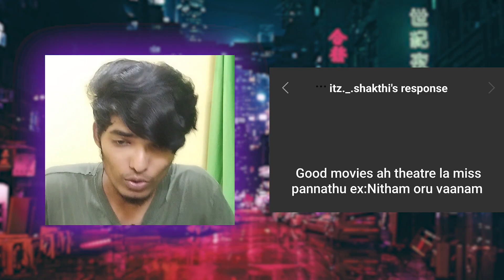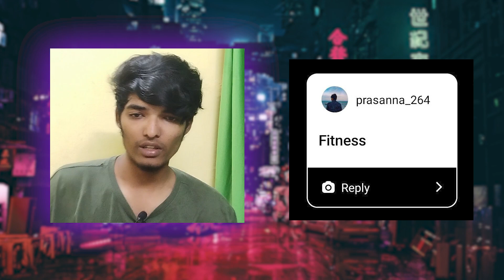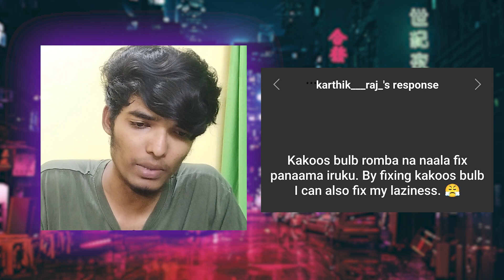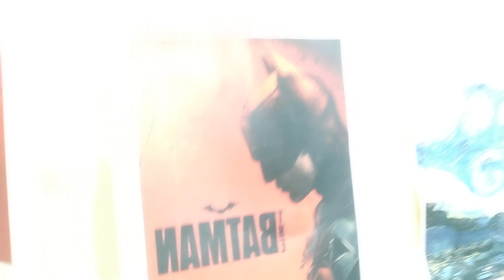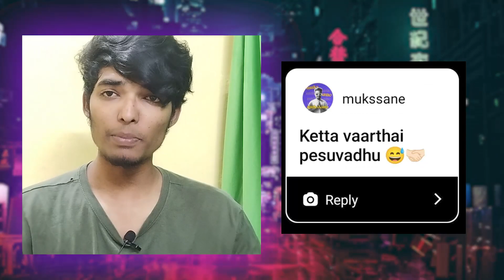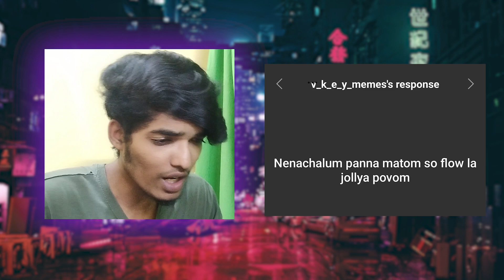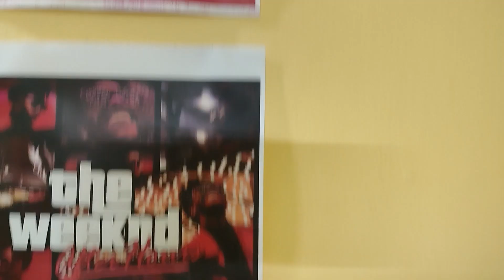Let's Restart (hopefully)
HePPy Noo YaaR GuYssssssss 🫂❤️

Jus a q&a video